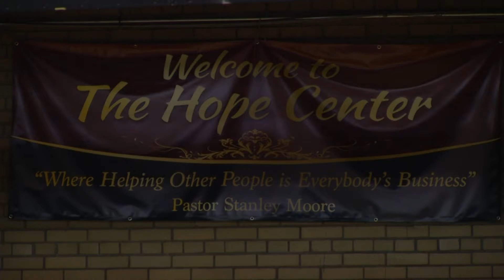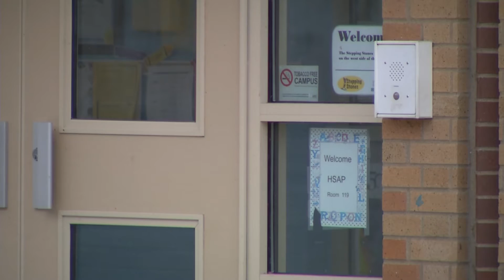Lincoln School Future PKG with BD